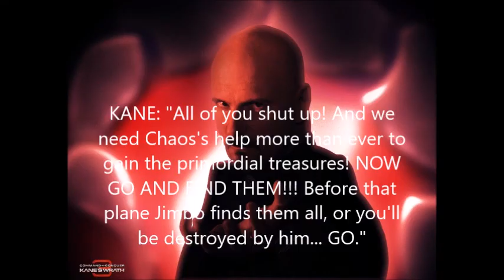Cain at Castle Evil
Cain's beloved Castle Evil has the copyright infringement-powered villains arguing who will be the fairest one of them all, who will be taking over Earth, who will destroy a planet, etc., and Cain shuts them up.